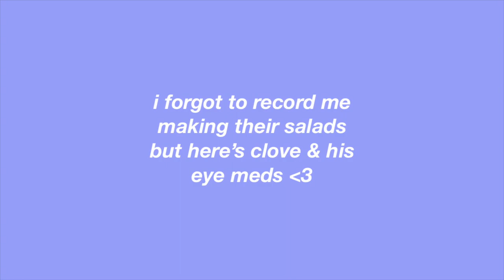day in my life | vet appointment & bunny x-rays, pet sitting & madi's gig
hello! so today i'm bringing you along for a day in my life! i'm sorry that this video is so short! 🫶🏼

follow me⤴️

☮︎ i don’t own any of the music in this video. all copyright goes to the owner of the songs.

✿ FAQ ✿
how old are you? 20 ☆
where are you from? md baby ☼

xo
natalie ☺︎